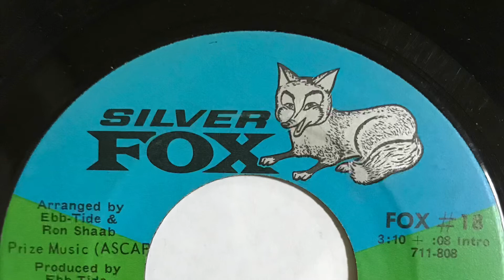GEORGE PERKINS & THE SILVER STARS "CRYIN' IN THE STREETS" (PART 1) 1970